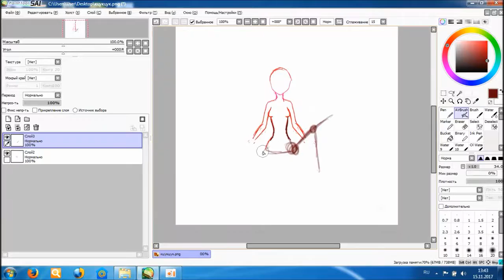song: Glitter force